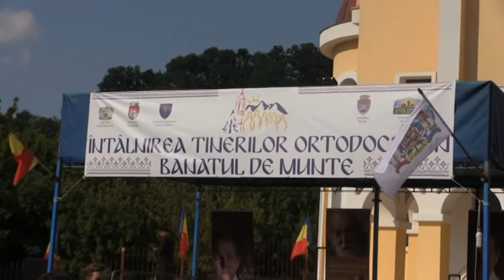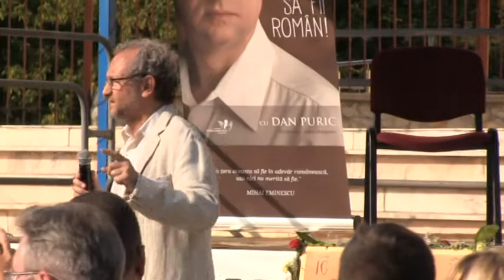Marsul si Întâlnirea Tinerilor Ortodocși din Banatul de Munte de la Resita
Episcopia Caransebeșului a organizat în perioada 18-20 Iulie 2017, în municipiile Reșița și Caransebeș, Întâlnirea Tinerilor Ortodocși din Banatul de Munte (ITO BM), la care au participat aproximativ 500 de tineri cu vârste între 14-24 de ani din tot județul Caraș-Severin, dar și delegații din alte județe din țară.
Evenimentul își propune să ofere tinerilor oportunitatea participării la o serie de activități cultural – educative cu caracter duhovnicesc, precum și de socializare, în scopul promovării valorilor Bisericii noastre, dar și ale județului Caraș-Severin.